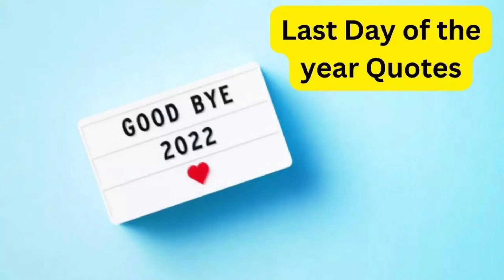Happy New Year 2023#shorts